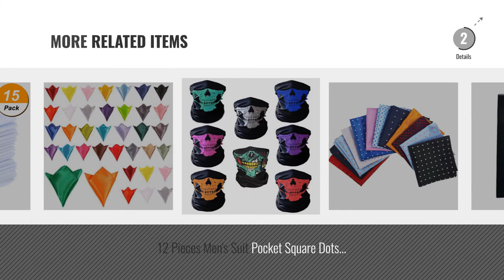Top 10 For Men Handkerchiefs [2018]: 12 Pack Men's 100% Cotton White Handkerchief 16" x 16"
New! 2019 Black Friday / Cyber Monday Hand Towels Deals and Updates.

Black Friday / Cyber Monday 12 Pack Men's 100% Cotton White Handkerchief 16" x 16" (40cmx40cm) by DUDU N GIRLIE

Black Friday / Cyber Monday 15 Pack Pure White Cotton Handkerchiefs Large Pocket Squares Hankies for men by Pangda

Black Friday / Cyber Monday JJOnlinestore- 100% Cotton 12Pcs Bakers Dozen Mens Handkerchief Pure White Hankies 16" x by JJPRIME

Black Friday / Cyber Monday 7 Pack Of Mens/Gentlemens White Satin Bordered Handkerchiefs With & Blue Embroidered by 2COZEE

Black Friday / Cyber Monday Retreez 8 Piece Pure Cotton Assorted Men's Accessory Hanky Gift Box Set by Retreez

Black Friday / Cyber Monday 10 Pack Anti-Bacterial 100% Pure Cotton Men's Handkerchief White - Hanky Hankie by Puentes Denver

Black Friday / Cyber Monday Men's Super Soft Cotton White Handkerchief Multi Pack (Set of 3) by TeddyT's